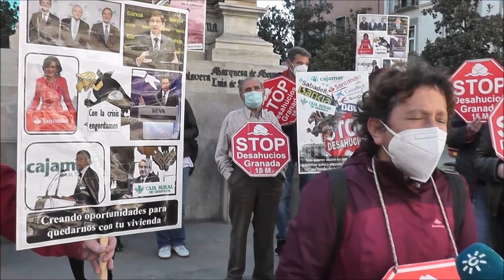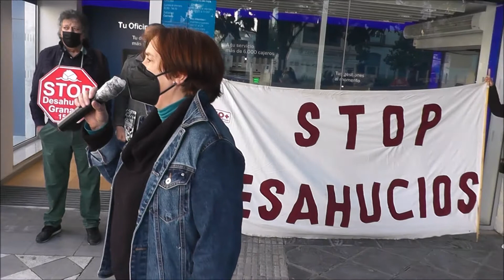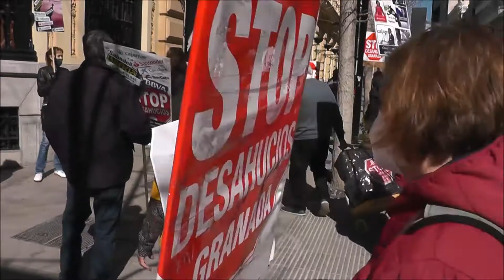Stop Desahucios Granada denuncia la actitud de la Banca ante la gente más vulnerable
Stop Desahucios ha recorrido los bancos granadinos (BBVA, Rural, Santander, Cajamar, Caixa...) para denunciar la actitud y la falta de sensibilidad con las personas más vulnerables ...